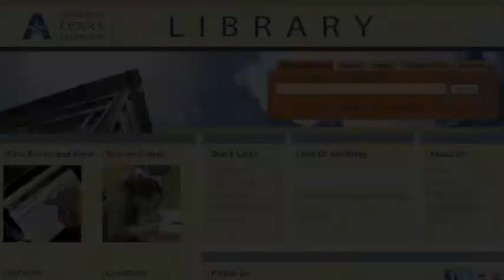A Day in the Life of Central Library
Find out what happens in a busy day* at the UT Arlington Library!

*These statistics are based on averages of information gathered from many program areas and departments during the months of September & October (2010 & 2011).